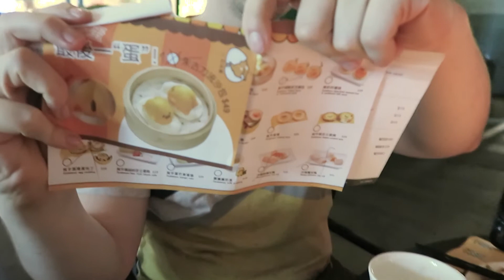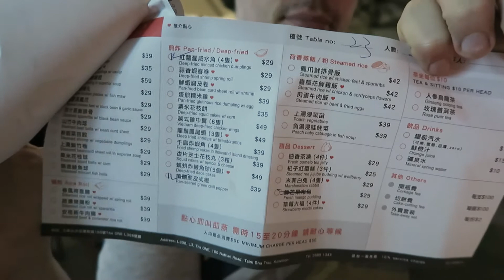Eating poopy Gudetama Buns at the Hong Kong Gudetama Restaurant!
So this is the Gudetama Dim Sum place at The One in Kowloon, Hong Kong. The whole mall is pretty neat (also had a Miffy boutique, uahahahah) so make sure you stop by! Just don't wait till too late as at some point they cut off the queue!